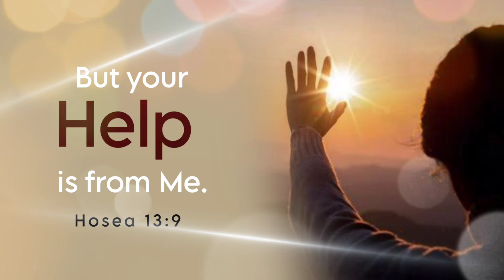Pure Honey || tamil christian whatsapp status ||today promise verse || Hosea 13:9